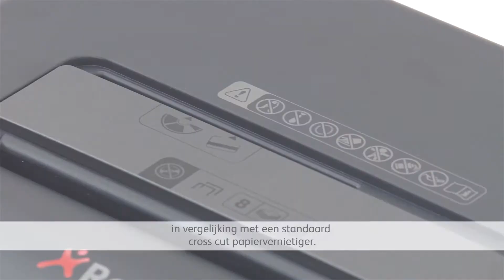Rexel - REM820 Papiervernietiger Microsnippers - Product video (NL)